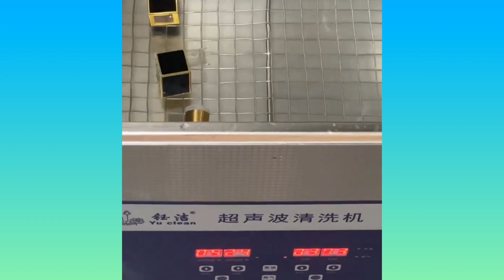oddly satisfying & ASMR video that relaxes you before sleep | all original satisfying video #43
Satisfying Art That Will Relax You Before Sleep/SatisfyingThings That Will Definitely Catch YourEye

Hello friends

Satisfying videos for babies
Satisfying videos to help you Sleep
Satisfying videos to watch before sleep
Satisfying videos to make you sleep
Satisfying videos cake decorating
Satisfying videos food
Satisfying videos satisfying video
Satisfying video baby
Satisfying video shorts
Satisfying video cleaning
Satisfying video hydraulic press
Satisfying video slime asmr
Satisfying video asmr eating